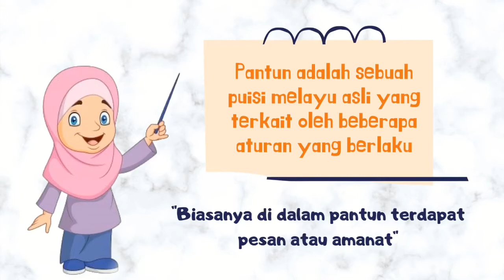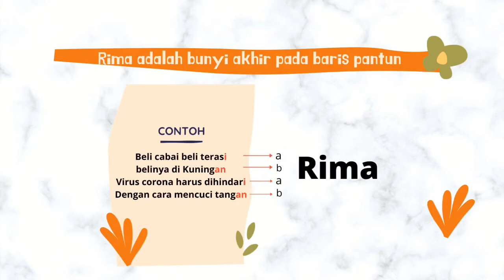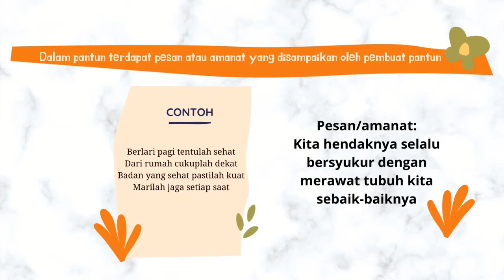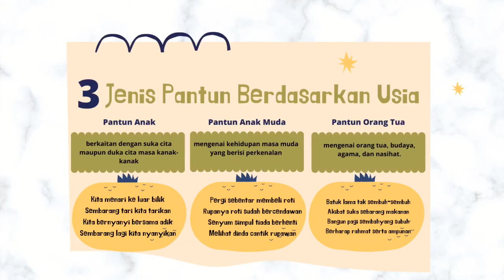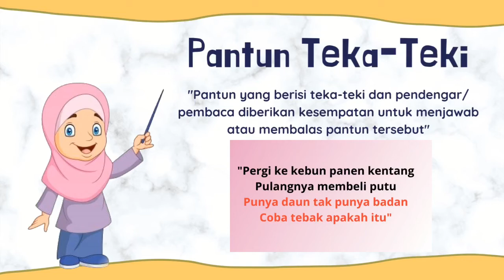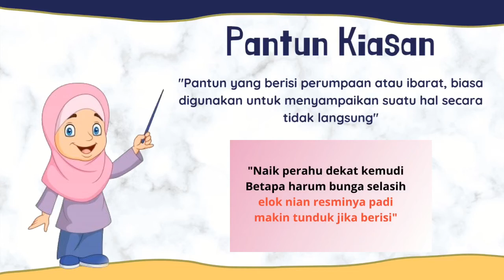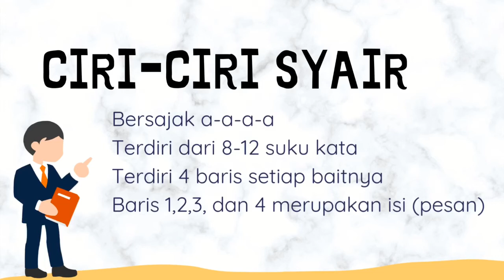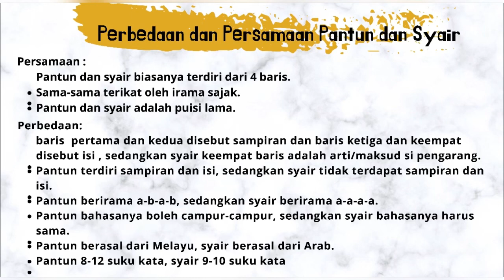Kelas V Bahasa Indonesia Tema 4 (Pantun)